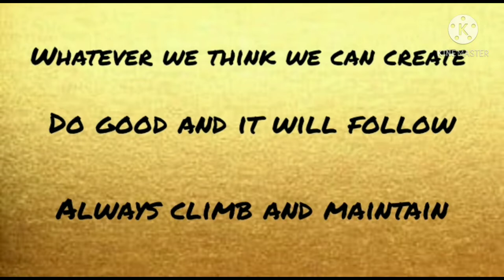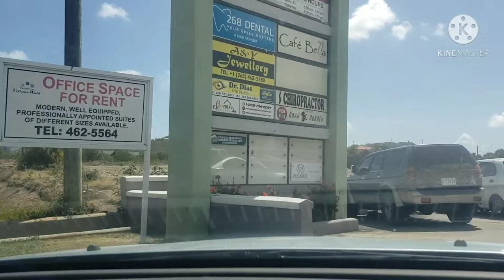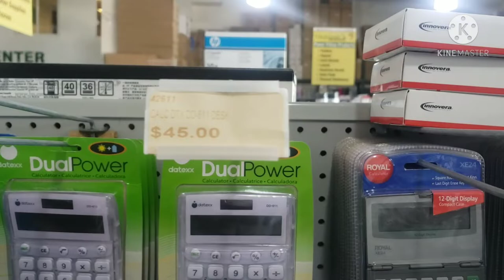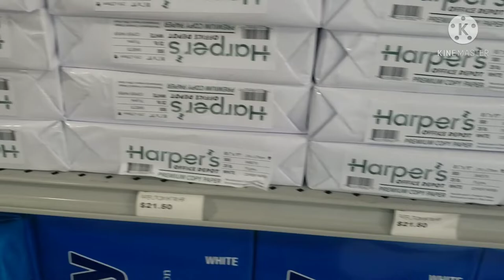Come on friar's Hill with me🥰🥰🥰😊😊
A brief look at Friar's Hill Road, St.John's, Antigua